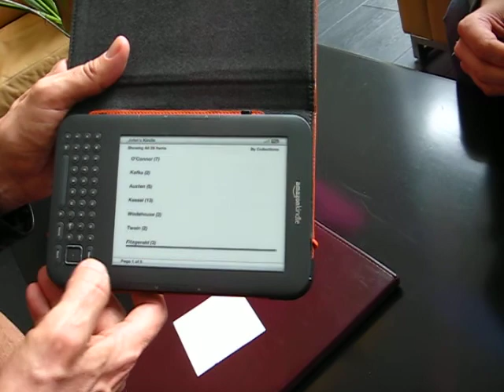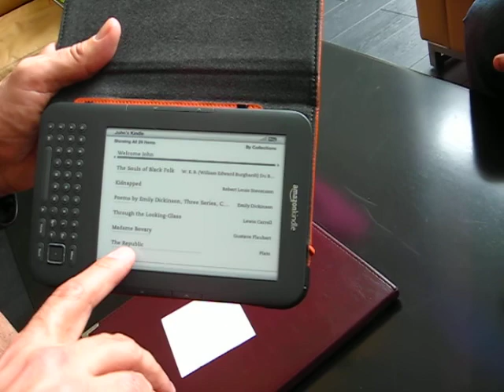Talking with John Kessel, 7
Talking with John Kessel, Hotel Medellín Royal, El Poblado, Medellín, Colombia. April, 10, 2011, 11.49 am.

Charla con John Kessel, Hotel Medellín Royal, El Poblado, Medellín, Colombia. 10 de abril del 2011, 11.49 am.